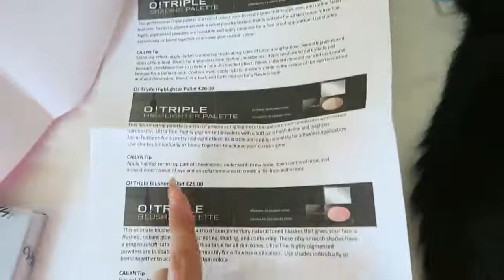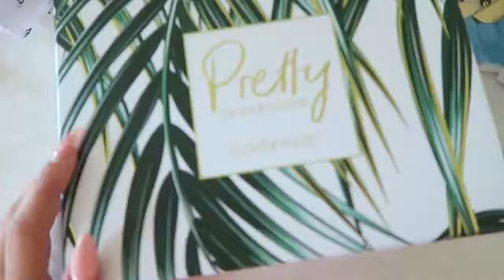September 2017 Lookfantastic Beauty Box Unboxing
LookFantastic

machine forsoldering brushes
binary options strategy for beginners canada
batman red death
calvary youth tv
punch belly girl
gta online how to get strength up
kidz bop 36
the return nigerian movie
nfl redzone package
paz 4 k
hidden masturbation
syria un poison gas
gagner bitcoin
perfect money
videos de rodeos extremos
full nude show runway
aliexpress thrasher
اندي موراي مباشر
step father scandal
tedeum
hard hat diver
joey gibson
how to get a free amazon gift card generator
giantess 360
hwv 258
leipzig
alter bridge live 2017
return of the legends game 1
catalaticconverter
секс russian
five iron frenzy
step mother and son
free gameshare accounts xbox 360
flash queen remix
olivia wilde hot
flat earth hot potatoes
storyful news
esposa en taguita
alexandre garcia
my singing monsters glitch
happy wars old death music
destiny 2 farming
deborah vieira
yo me llamo mamen
tf 2 trailer
what was that noise in the sky in the north this morning
body subliminal
gabbie show music video
how to use note sticky tabs on school book
can't you say roys
wwe girl fight paige
let's talk in skype
اخبار حمص عز الدين
india china
gta give cars to friends
slow motion babe
tweenies
moguai champs
gift card pokemon go
the sheepdogs
bo1 redeem code uk ps3
the marian rivera
how to get a free capture card on amazon
angel ramirez-jordan
fingered
zeichen von chantre
brett banasiewicz 2017
3 pcs/pack learning partner children students stationery pencil holding practise device for correcting pen postures grip
bet cypher 2017
candid booty
cristo geojit kolathu
my monopoly all unlockables
nicooolete shea
fifa 18 investing
katja.fun
six guns glitch 2017
iran
urusei yatsura
what's happening in chicano park today
momos generator
trove live
moeder die picture
silicone baby
"bushcraft
tekken 7 rant
vintage movie
usa war racist
ben 10 reboot season 2
chupando o pau
thugs looting in florida
shape of you loop
jesuka alba hot scene
feet girl naked lick
meteor over southern cali
snake eyes remix
arabic remixs
yuna kim
ukulele
caiyu
rydel lynch
billy corgan aeronaut
silale
su new trailer
blackpool illuminations
react to french rap
robert pattinson
doando grift card
i heart violet
deck heroes secret codes 2017
mr.poker
lesbian girl por
midnight club los angeles
фрс биткоин
doomsday clock
kylie jenner
dramaalert
bad bunny la serena
cookie collector 2 import code
last day on earth hack
doctrine destiny 2
ofertas 8 ball pool
labor day parade georgia
diablo valley college
quadrophonic
shadow of war reaction
don't look back van morrison john lee
usa dating
how to get free stuff from amazon with proof
noizenecio
brick force
where is megaman girl
shadow of war rant
infinity war trailer
standoff 2
apo pack free
reggaeton singole del 2017
royal caribbean alaska
bade achhe lagte hain
combolist usa
fallout 4 free september 2017
naked black cheerleaders
very long boots
narcos season 3 episode 1
the division dead eye
tonight girlfriend
emely's world
vicky and johnny cartoon
como ter liquidsky gratis
onision
indian teens
av actress
blood red moon
dj treble
dcuo fire
boca zeronove
maria venture
operation red orchid
nilba e os desastronautas lobiniba
foot torture
danang dacademy
lego worlds switch español
lori jones video with rick
david king dead by daylight
el chango malo
alex clark on fire
key de norton
booty tease
sso mep open
new pakistani movie 2017
old jax fl news
yakety yak the coasters 2017
bin ebay
in de soete suikerbol tv
lego parisian restaurant
fake taxi scandal live full
what the en codici
earthquake right now
blue film full movie rusia
ps4 games free
asmr fast tapping
audio libro go pro en español
javhot
sir henry gurney
niñas bebes bailando
reality down the rabbit hole
tercer grado o genero
viewflim
tori kelly
zahnspange
8 ball pool account
new violet
mega funk
semi ghoul
gangs to brothers magie
lover boyz dance
roland d 05
hack heroes of incredible tales
jocks with teachers and students
breakfast club ggg
brazzers free aconte
finale ufc 2017
giselle torres
ya lolo this is mizmaar
forbidden planet
naw luner
the 10 pm club
filme pono
chavo del 8 animado
one piece theory
cnn student news
blackpool vs oxford
tube light business margen profit hindi
the acci